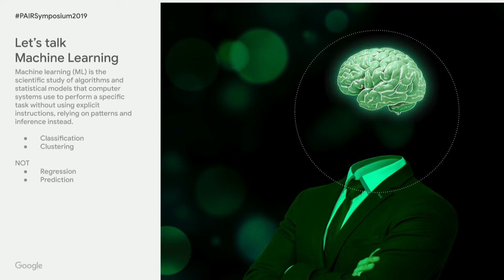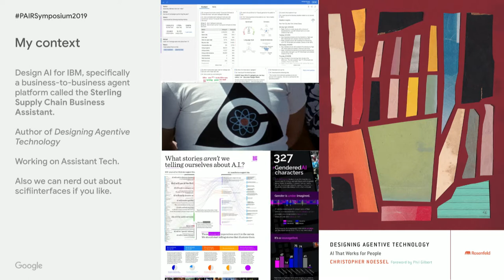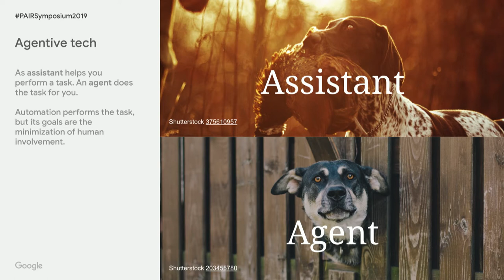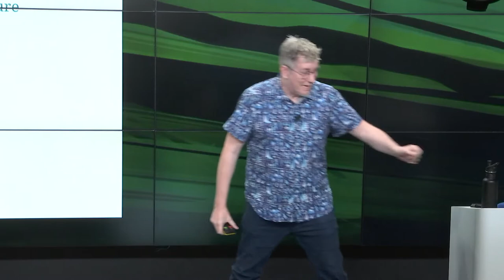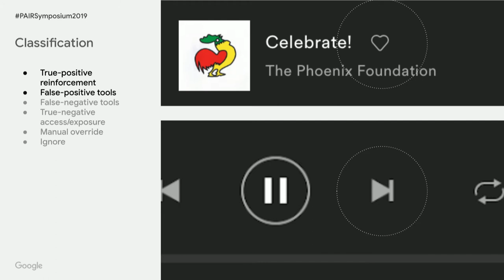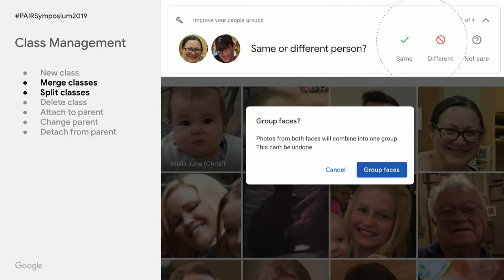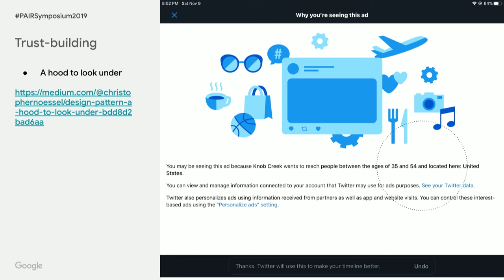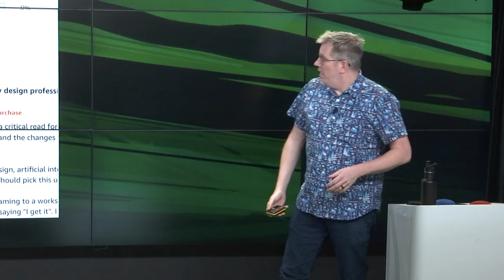PAIR Symposium - Designing for Participatory ML + Q&A - Chris Noessel